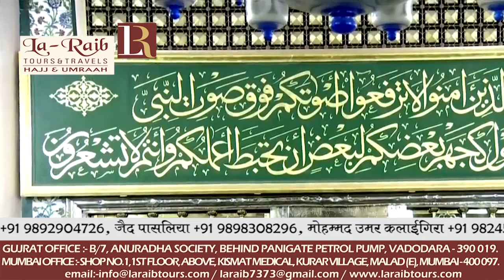27th Ramadan 1439 Madeenah Witr Sheikh Budayr